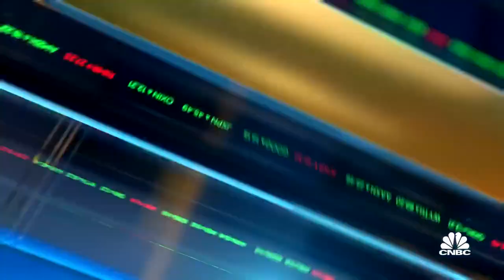Citi CEO Jane Fraser on exiting 13 retail markets outside of U.S.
Citigroup announced it is exiting out of a majority of its Asian consumer businesses this week. This comes a little over a month after Citi named its new CEO, Jane Fraser. The Citi CEO joins 'Closing Bell' to discuss this strategic refresh and whether it has further plans to cut back on its business in other areas.

Citigroup on Thursday posted results that beat analysts’ estimates for first-quarter profit with strong investment banking revenue and a bigger-than-expected release of loan-loss reserves.

The firm also said it was shuttering retail banking operations in 13 countries across Asia and parts of Europe to focus more on wealth management outside the U.S., one of the first big strategic moves made by CEO Jane Fraser, who took over in February.

Shares of the bank were down less than 1% after climbing 3.1% in the premarket.

The bank reported profit of $7.94 billion, or $3.62 a share, exceeding the $2.60 estimate of analysts surveyed by Refinitiv. Revenue of $19.3 billion topped the $18.8 billion estimate.

Citigroup said it had released $3.9 billion in loan-loss reserves in the quarter, which resulted in a $2.06 billion gain after $1.75 billion in credit losses in the period. Analysts had expected a $393.4 million provision in the quarter.

The bank posted record revenue from investment banking and equities trading, similar to rival banks that have reported earlier. Citigroup equities trading revenue of $1.48 billion exceeded analysts’ estimate by more than $300 million, and fixed income trading revenue of $4.55 billion topped the estimate by roughly $100 million.

Investment banking revenue surged 46% to $1.97 billion, about $300 million more than the estimate, on high activity in equity underwriting because of the boom in SPAC issuance, the firm said.

Fraser, who is reporting results for the first quarter at the helm of the country’s third-biggest bank, wasted no time in making changes to the firm’s sprawling global operations. The bank is exiting consumer operations in Australia, Bahrain, China, India, Indonesia, Korea, Malaysia, the Philippines, Poland, Russia, Taiwan, Thailand and Vietnam.

The plan is to focus its non-U.S. consumer banking operations on Singapore, Hong Kong, the UAE and London — places with a great concentration of wealth, according to Fraser.

“As a result of the ongoing refresh of our strategy, we have decided that we are going to double down on wealth,” Fraser said in the release. The move to focus on the remaining markets “positions us to capture the strong growth and attractive returns the wealth management business offers through these important hubs.”

Citigroup lacked the scale to properly compete in the 13 markets it is leaving, she said. Investment banking operations will continue in markets where the firm is exiting consumer operations, the bank said.

Analysts will be keen to hear more about Fraser’s ultimate vision for the bank, as well as details on her plan to appease regulators who have criticized the firm’s risk management controls.

On Wednesday, JPMorgan Chase and Wells Fargo both posted results that exceeded analysts’ expectations on reserve releases and strong Wall Street revenue, while Goldman Sachs beat estimates on strong advisory and trading results. Earlier Thursday, Bank of America also reported that it beat estimates for reasons similar to its peers.

Shares of Citigroup have climbed 18% so far this year, compared with the 26% advance of the KBW Bank Index.